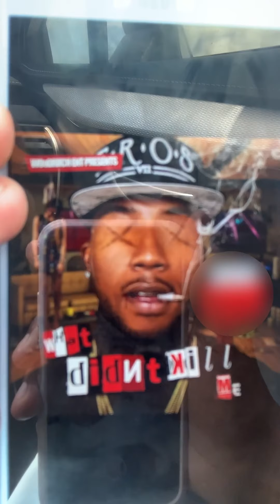Robin Martyr - On Past Sin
Today’s Weekly Bread I'm sharing on the topic of "sin", how I was bound by it and how I overcame it. Hope this will blesses you.

If this video touches you don’t forget to hit Share!

"not of the letter but of the Spirit; for the letter kills, but the Spirit gives life." (2Cor 3:6)

"But we all, with unveiled face, beholding as in a mirror the glory of the Lord, are being transformed into the same image from glory to glory," (2 Cor 3:18)

"And having been set free from sin, you became slaves of righteousness" (Rom 6:18)

💿 The debut EP "New Creation"
AVAILABLE on all major digital outlets!